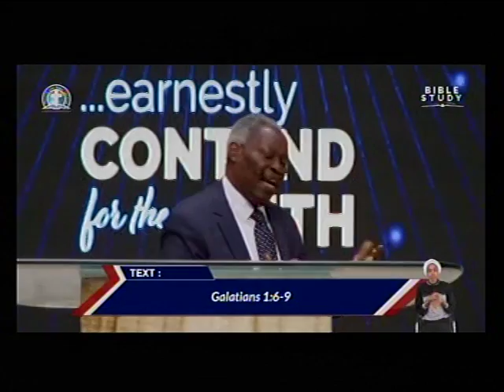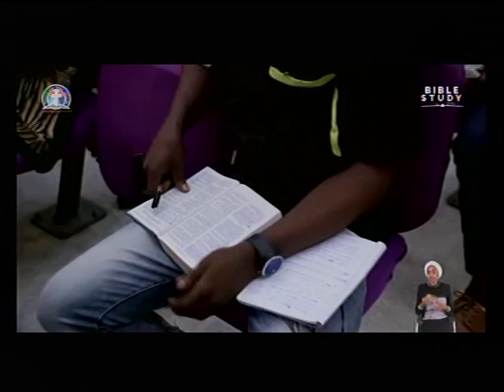PAS. W. F. KUMUYI